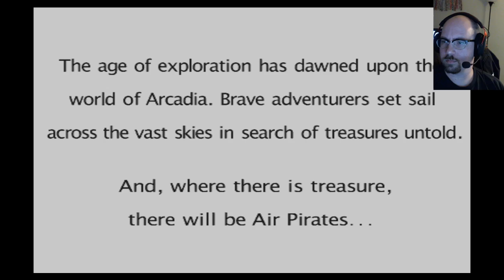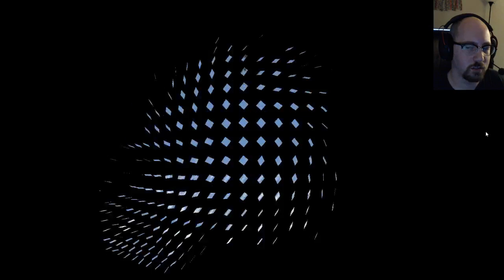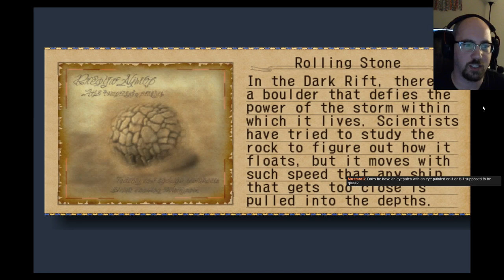Let's Play: Skies of Arcadia: Legends (070) "Discovery Collection"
Seventieth (070) episode in my Let's Play: SoA:L video series.  This video covers me sailing all over the world in search of all the remaining discoveries.  There is one that I'm unable to get at the moment but I'll explain the situation behind that one near the end.